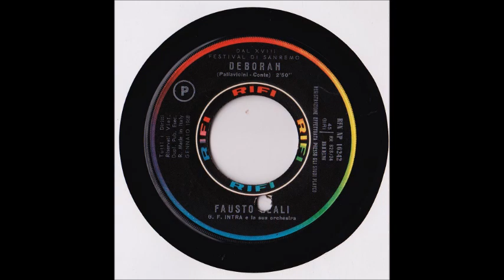Fausto Leali - Deborah - 1968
Deborah è una canzone scritta da Vito Pallavicini, Paolo Conte e Pino Massara nel 1968, e presentata al Festival Di Sanremo 1968 da Fausto Leali e Wilson Pickett, classificandosi alla quarta posizione.
Il brano venne chiamato così in onore della figlia di Leali, che sarebbe nata di li a poco.
Entrambe le versioni vennero ben accettate dal pubblico, ma quella di Pickett ottenne un grandissimo successo.
Il Brano rispecchia le caratteristiche Soul e R&B dei due partecipanti al Festival.
Questa è la versione originale del brano del 1968.
Leali inserì il brano nel 45 Giri Deborah / Non Importa Se del 1968.

Deborah - 1968

Genere : Rhythm & Blues , Soul Pop